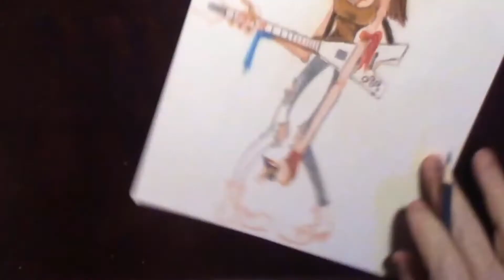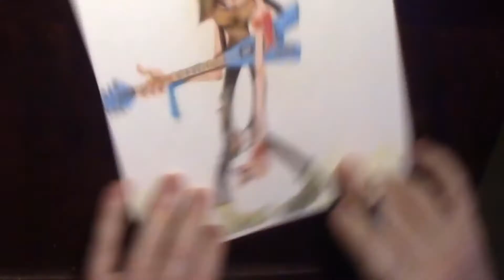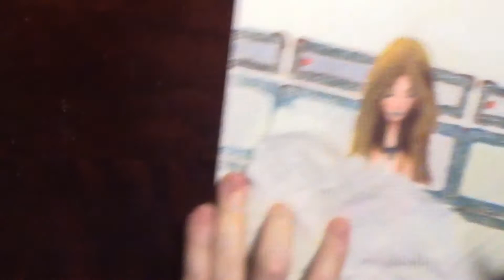Color Pencil Drawing, but NOT for kids in any way. Blind art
This is a color pencil drawing with some commentary. This is a drawing, but is NOT targeted towards children. Adults like colors, characters, and flavors too.